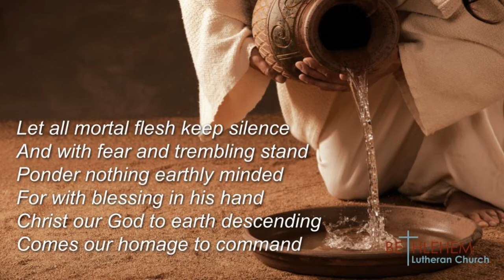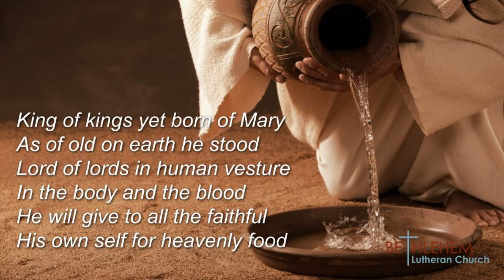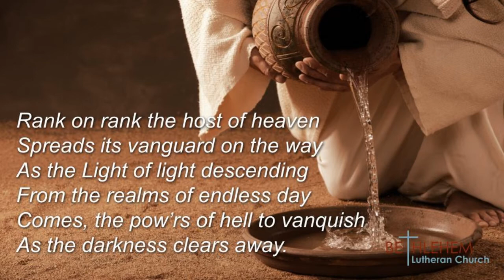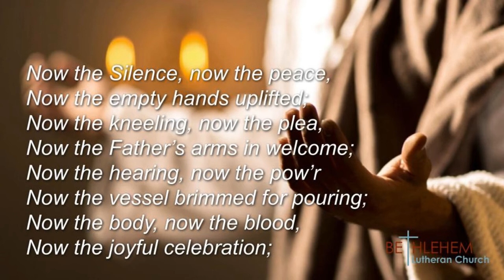Bethlehem Lutheran Church - Maundy Thursday Service 2021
April 1, 2021 Maundy Thursday Service
Rev. Matthew Zelie, pastor
Jeremy Neufeld, director